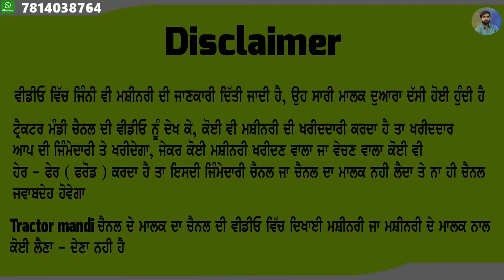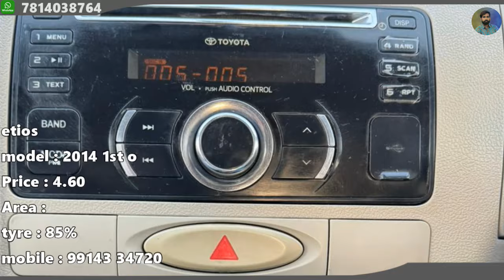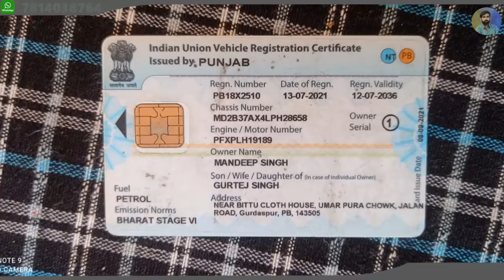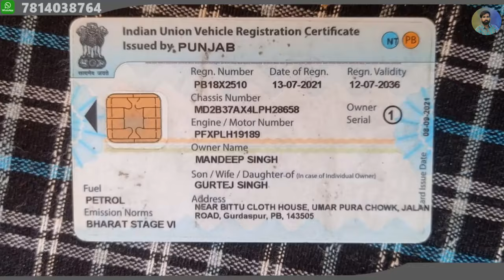39000 ਹਜਾਰ ਰੇਟ ਸਿਰਫ - ਸੋਦਾ ਗੱਡੀ ਦਾ ਜਵਾ ਸਸਤਾ ਹੋਉਗਾ - ਗੱਡੀ ਵੇਚਣੀ ਤਾ ਨਹੀ ਸੀ ਘਰੇ ਐਂਮਰਜੈਸ਼ੀ ਲੋੜ ਪੈ ਗਈ, Car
39000 ਹਜਾਰ ਰੇਟ ਸਿਰਫ - ਸੋਦਾ ਗੱਡੀ ਦਾ ਜਵਾ ਸਸਤਾ ਹੋਉਗਾ - ਗੱਡੀ ਵੇਚਣੀ ਤਾ ਨਹੀ ਸੀ ਘਰੇ ਐਂਮਰਜੈਸ਼ੀ ਲੋੜ ਪੈ ਗਈ, Car